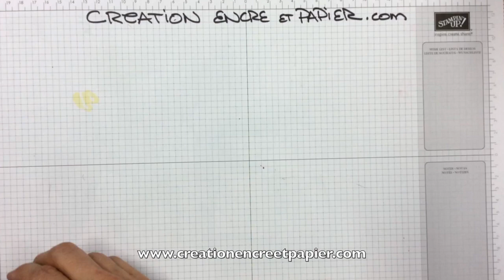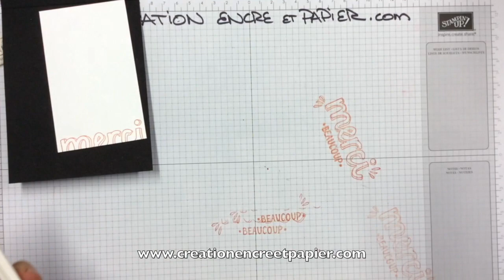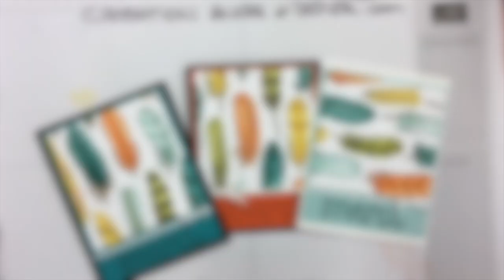Carte rapide Stampin'Up! avec les Stampin'Blends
Carte rapide Stampin'Up! avec les Stampin'Blends pour dire merci !!
Réalisée avec les marqueurs à l'alcool Stampin'Blends de Stampin'Up! et le papier Design À Colorier !! How to create a thank you card really easy!! Création Encre et Papier - France Labrecque